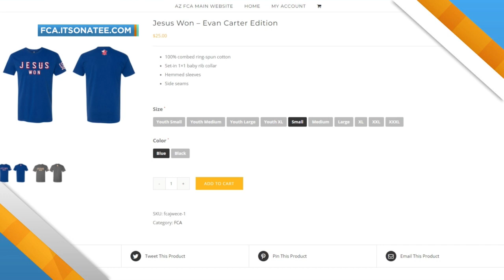A conversation with local World Series Hero Evan Carter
World Series Champion Evan Carter stopped by the Daytime studios,  to share with us the story of his rise from Elizabethton Cyclone to Texas Ranger to World Series Champion!